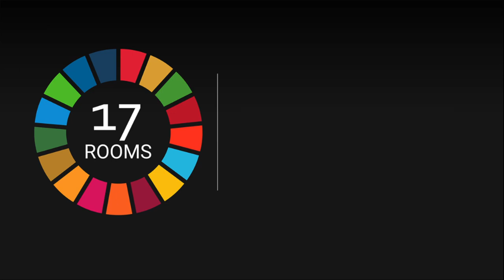Making human waste a resource at scale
In this tenth interview of the “17 Rooms” podcast, Letitia Obeng and Jennifer Sara discuss reframing sanitation from “out of sight and out of mind” to a resource for humankind. Obeng, chair at the Water Integrity Network and Sara, global director of the Water Global Practice at the World Bank, moderated Room 6 focused on Sustainable Development Goal number 6—on clean water and sanitation—during the 2021 17 Rooms flagship process.